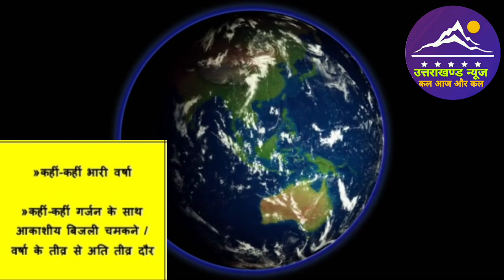13 अगस्त उत्तराखंड मौसम पूर्वानुमान l Weather Forecast l Uttarakhand News l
13 अगस्त उत्तराखंड मौसम पूर्वानुमान l Weather Forecast l Uttarakhand News l

Dosto es video mai ham uttarakhand ki 13 august 2023 ki weather forecast janege.